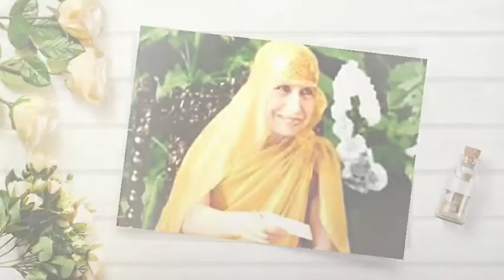Sri Maa Sri Aurobindo Odia devotional song || Tume Jadi acha sabu achi mora